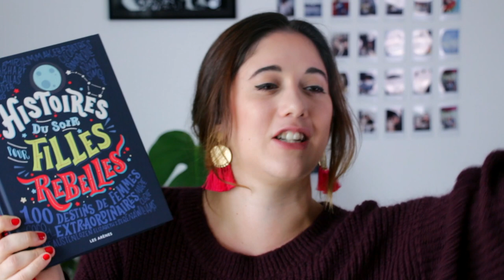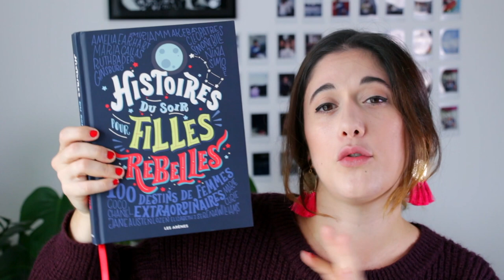Histoire du soir pour filles rebelles | le livre à mettre dans toutes les mains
C'est la fin du mois et comme toujours me voilà avec mon avis sur ma lecture du mois et en Août c'était Histoire du Soir pour Filles Rebelles!
Super livre pour enfants pour petits et grands.

Pour les suggestions du livre de Décembre, vous pouvez le faire en commentaire! Les votes se passeront en Octobre!

Bonnes lectures et à bientôt! ;-)